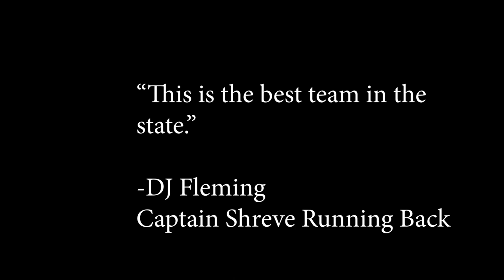Those fast Gators of Captain Shreve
Captain Shreve's 4x100 state champions in track also play football. Good luck catching this group of Gators.
DJ Fleming, LaDerien “Boochie” Frieson, Liquesni October, and Kendrick Law. Interviews with DJ and Liquesni.